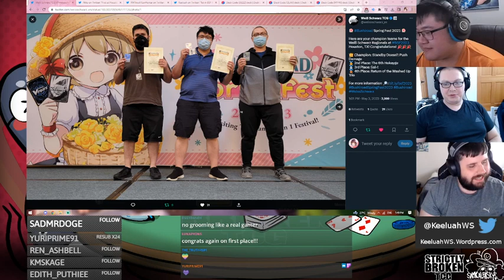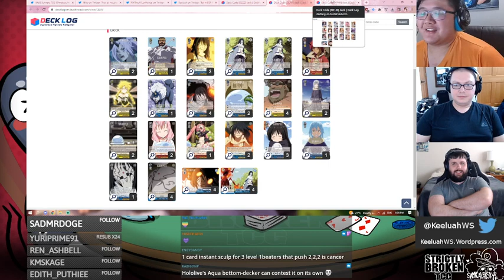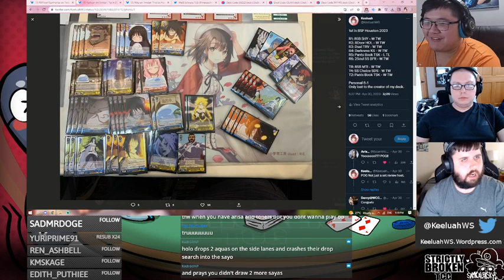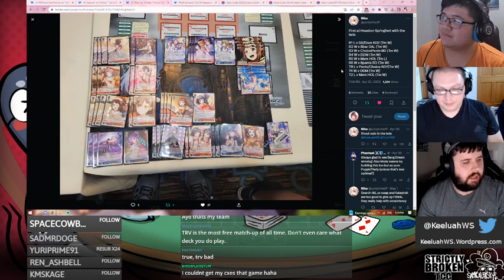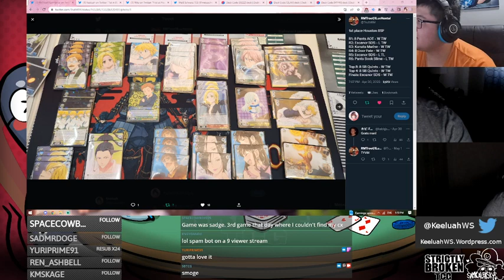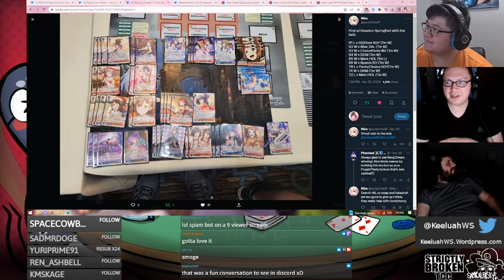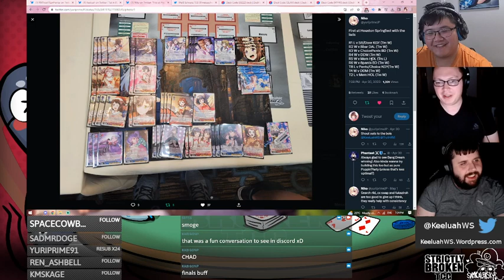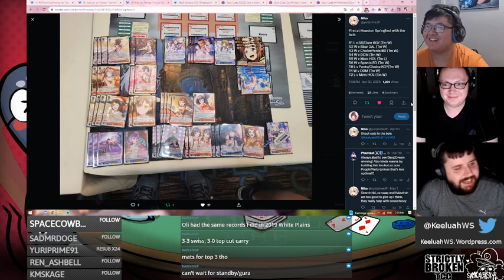BSF 2023 Houston Champion - Tournament Report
Yuwei sucks